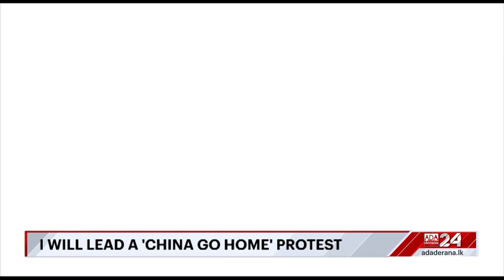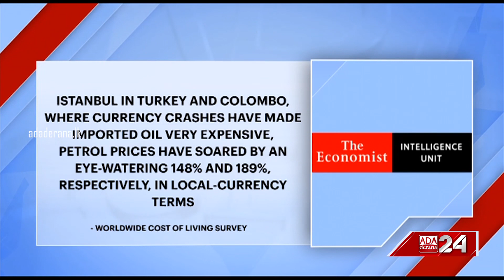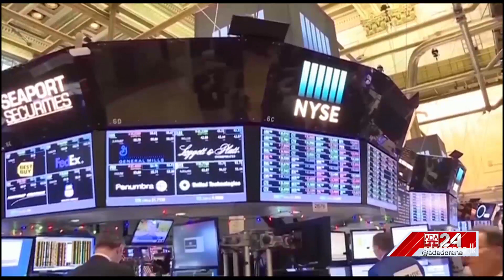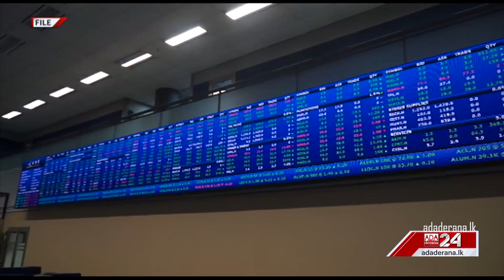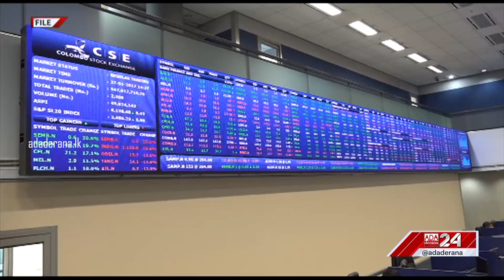Ada Derana First At 9.00 - English News 02.12.2022